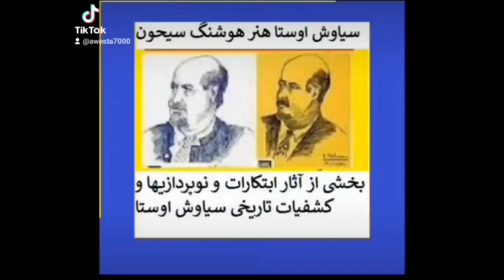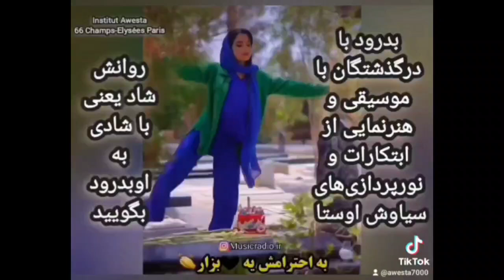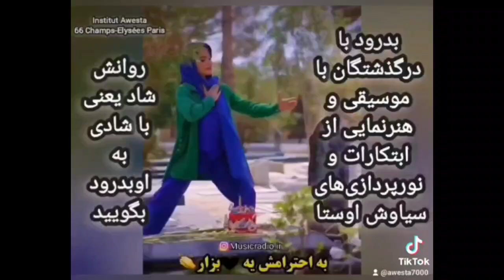برای نبرد فکری با دین تازی همه شما آموزگار شوید و از خرمقدسهای فامیل شروع کنید